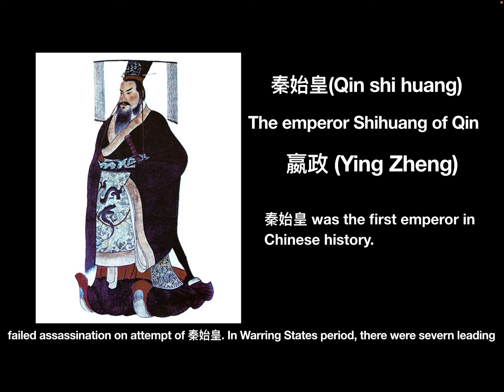The famous assassins in ancient China- 001 Jing Ke 荆轲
This video is about one of the famous assassins in ancient China, 荆轲。